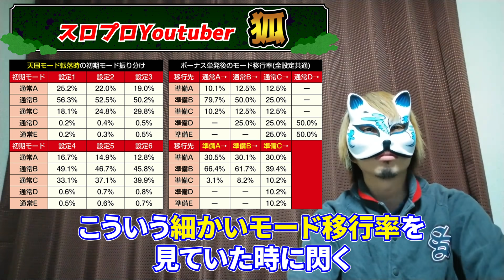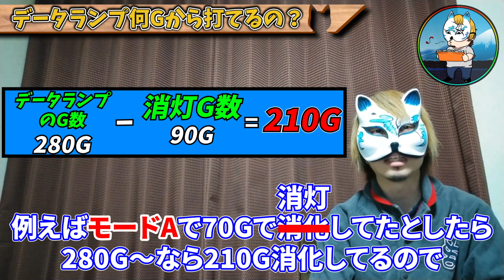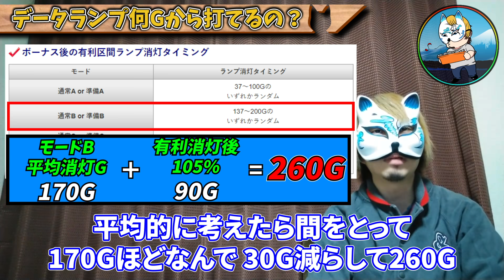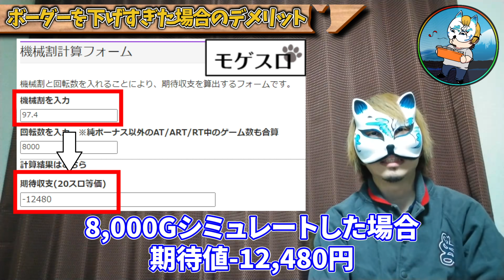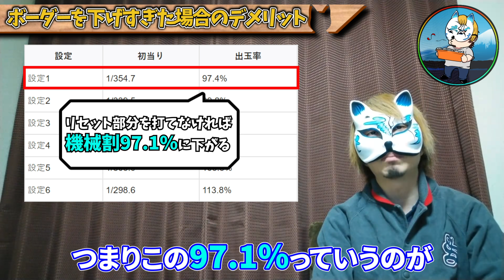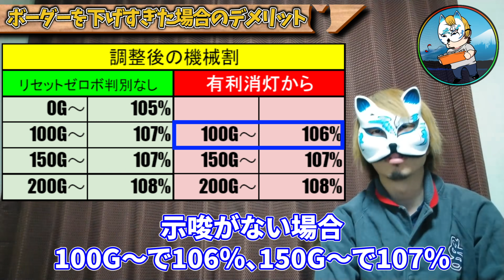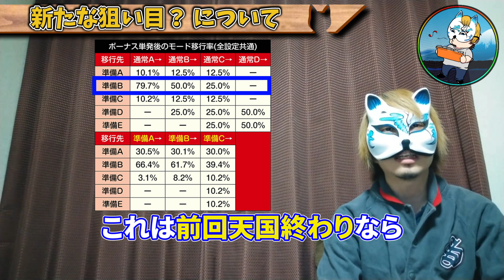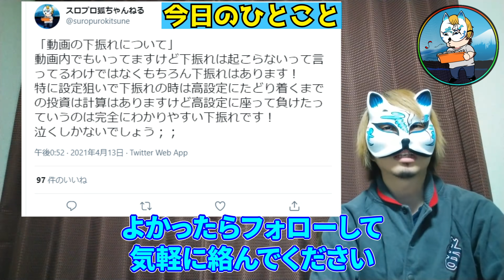【有料級第２弾後編】スロプロが見込み機械割で南国育ちのボーダーを決める所を大公開！新たな狙い目も!?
こんにちわ狐です

パチスロで専業として１５年ほど生活してきて
軍団を作った時もあればピンでやってる期間もあり
スロプロとして様々な知識と経験を持っているので
それをみなさまに無料で公開していきたいと思ってます

これはあくまでボーダーを発表してる動画ではなく
こういう考えで見込み機械割と解析値を根拠にボーダーを
決めていくやり方の動画になるので
出している機械割は全然間違っている可能性もあるので
もしサイトで正しい機械割がでたらそれを参考に調整してください！

南国リセット狙いゼロボ非成立出目（左ＢＡＲ狙い）
中段リリベブ　　リリベ南　　リベベブ　リブブブ　リチベ南　リブ７ブ
は打てる
ゼロボ成立出目（左ＢＡＲ狙い）
中段リベベ南　リプ揃い　チャリー揃い　枠下ＢＡＲ
打てない

※一応狙い目ボーダーは僕が狙っているだけの
狙い目になり特に期待値表がない狙い目に関しては
個人的な感覚での狙い目になるので参考程度に考えてください